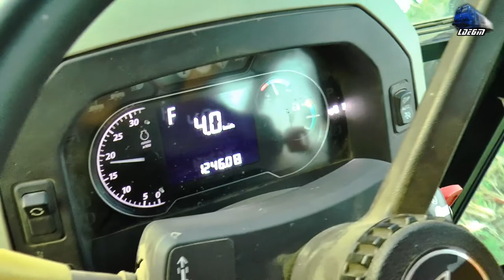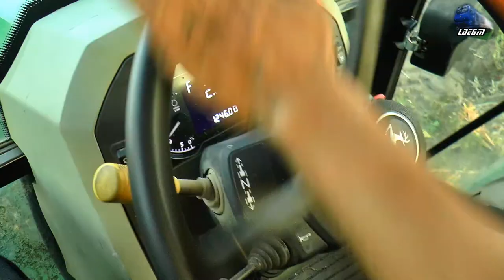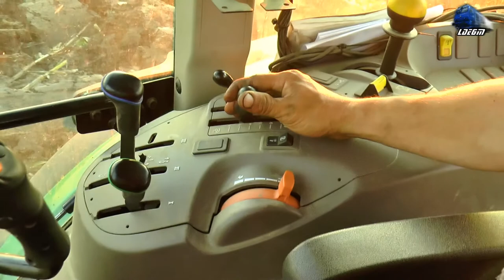HARD PLOWING🚜 John Deere 5090M & Plug KUHN MASTER 103 Plough - 08 May 2021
00:01 - 01:05 Intro Video Intro
00:02 Tractor John Deere Tractor & Plug KUHN MASTER 103 Plough - Arătură Grea în Pământ Ud/Hard Plowing in Mud

08 May 2021